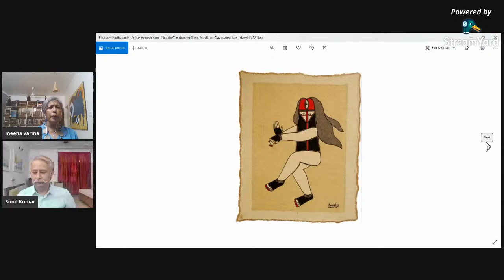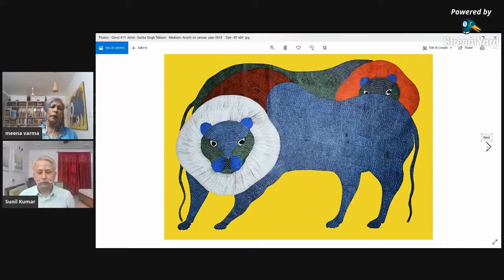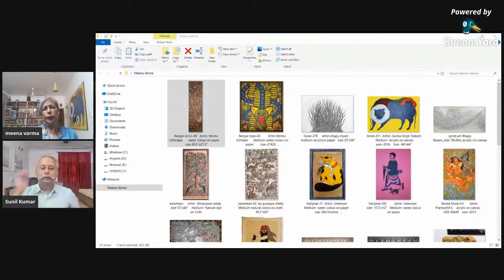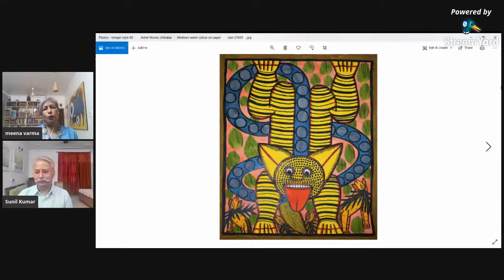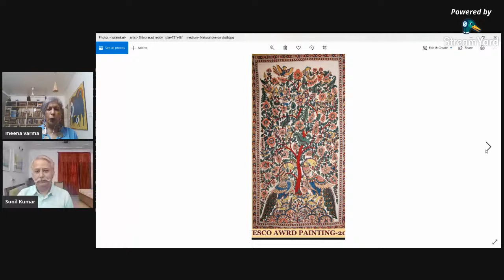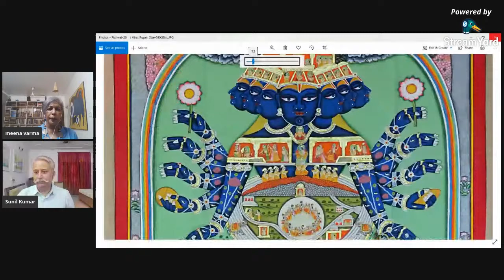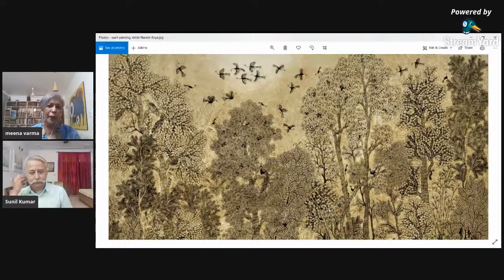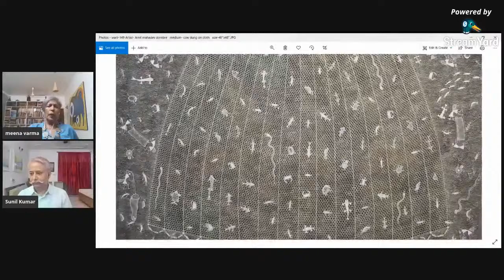How to Look at Art? Connoisseur connection.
Speaker: Meena Verma, Arts of The Earth (Folk & Tribal Art Gallery)
How to Look at Art, especially when we talk about folk, traditional and Tribal art? Art market has its own set of opinions for contemporary or modern art, but how the market interacts with the folk, traditional and tribal art?